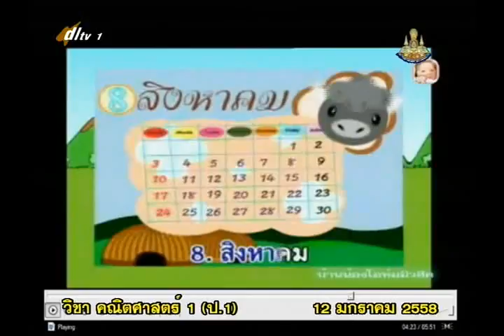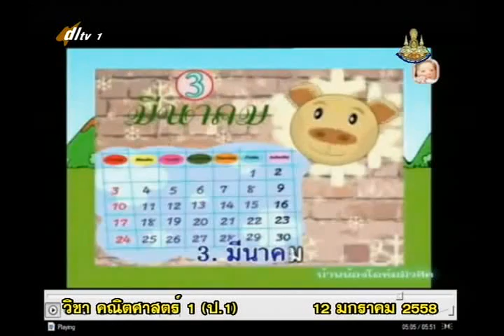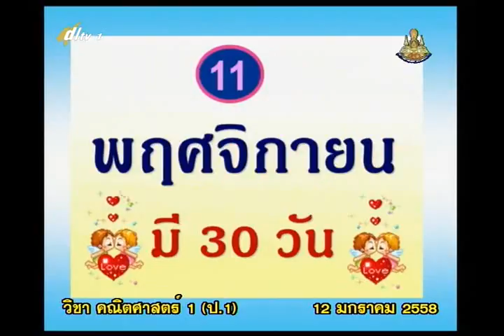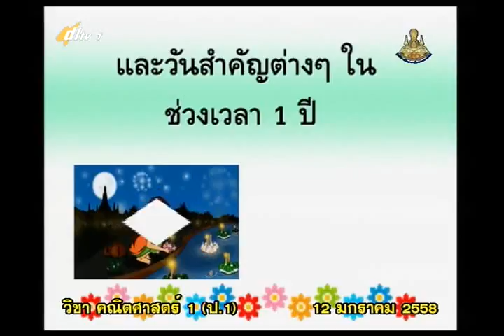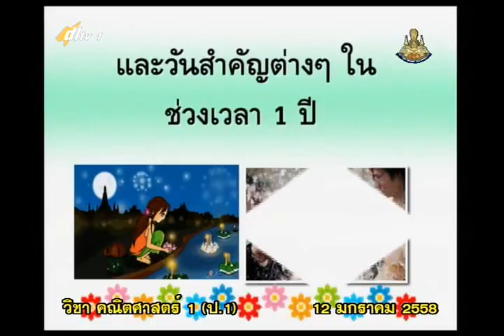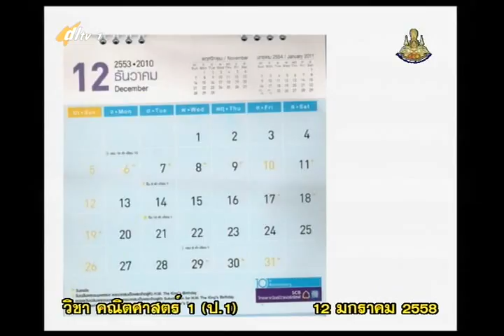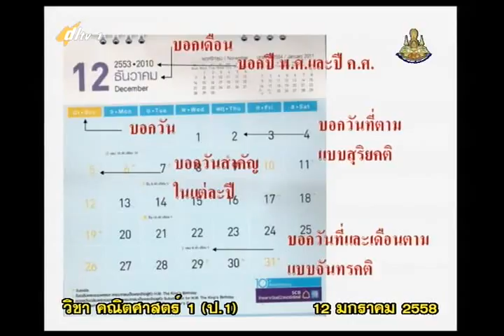045B+1120158+ค+การอ่านปฏิทิน+mathp1+dl57t2